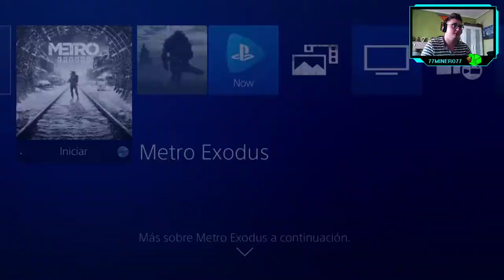Metro Exodus - ep.1 - Mentiras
¡Nos mintieron!